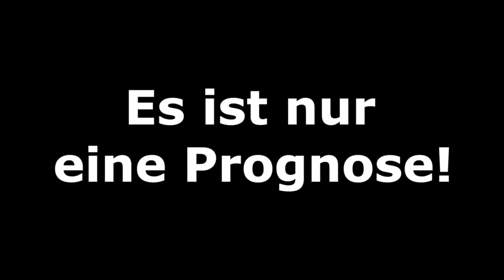NIEDERLANDE - DEUTSCHLAND I UEFA Nations League Prognose - Spieltag 3 I Deutsch (HD)